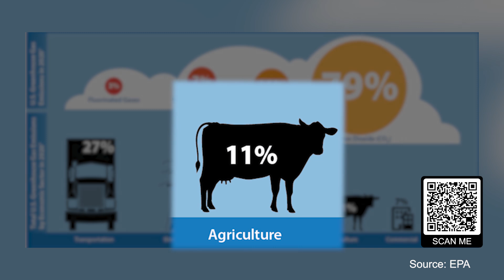Facts not Fear - Meatless Movement -Environment with QR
Learn more about the meatless movement from RD and Chef Amber Pankonin by visiting